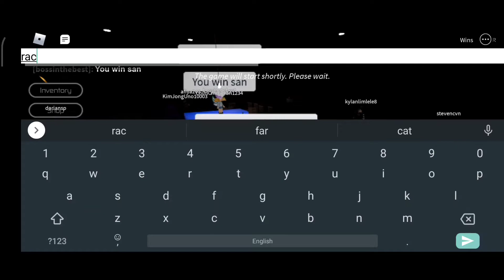Breaking 𝐏oint redmi note 9 pro 𝐠𝐚𝐦𝐞𝐩𝐥𝐚𝐲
𝐀𝐧𝐨𝐭𝐡𝐞𝐫 𝐦𝐨𝐦𝐞𝐧𝐭 𝐰𝐡𝐞𝐧